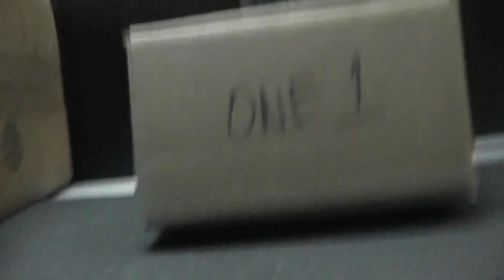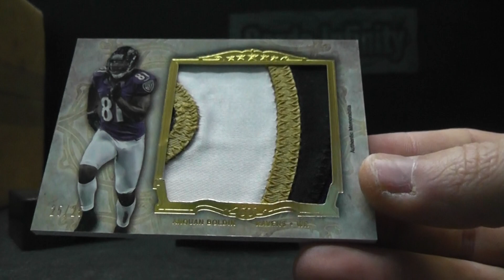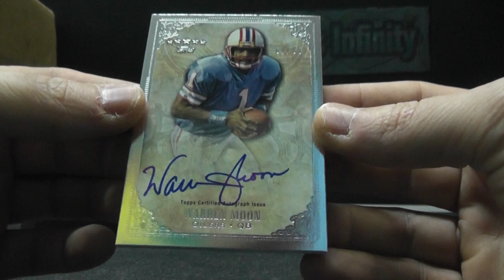Josh's 2012 FIVE Star Football Box Break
Thanks a lot Josh, Chris J.